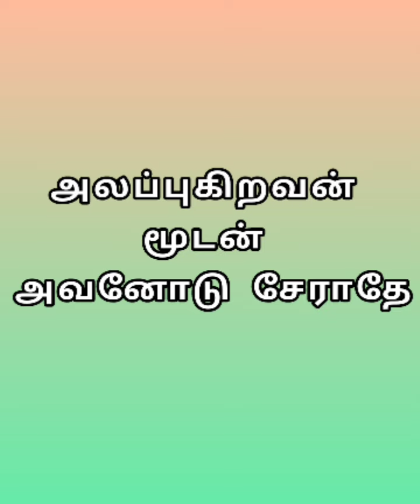|| TPM MESSAGE PS. DURAI ||